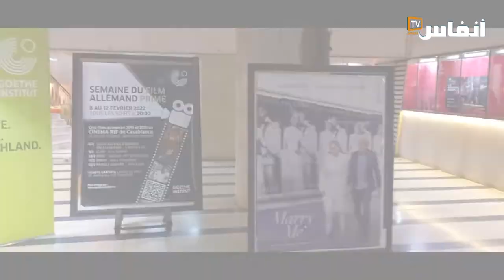سينما الريف تحتضن مهرجان أسبوع الفيلم الألماني بالدارالبيضاء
# أخبار_عاجلة